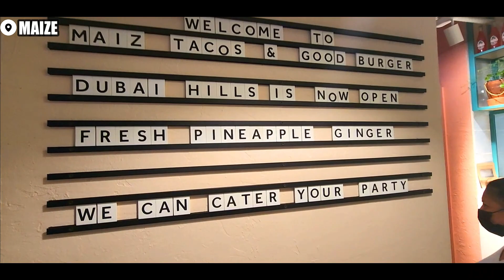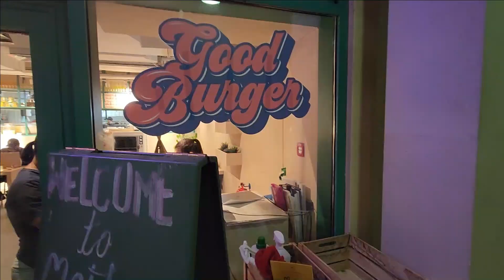Best Tacos in Dubai JLT Cluster | Maize/Good Burger | Food Guide